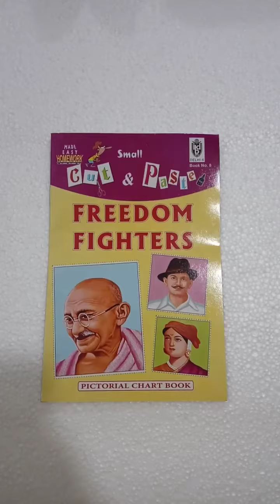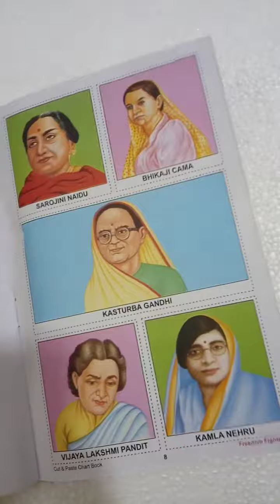Cut and Paste Book No 8 Freedom Fighters || Gift Guruji